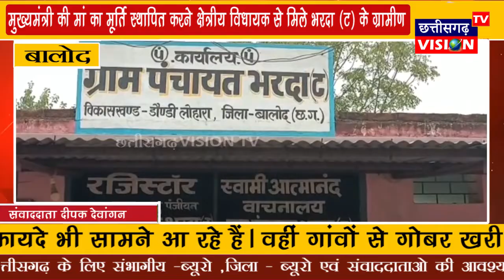Balod:मुख्यमंत्री की मां का मूर्ति स्थापित करने क्षेत्रीय विधायक से मिले भरदा (ट) के ग्रामीण | CGVTV